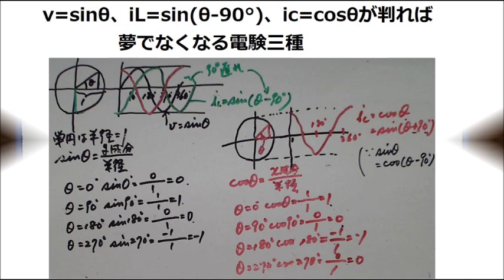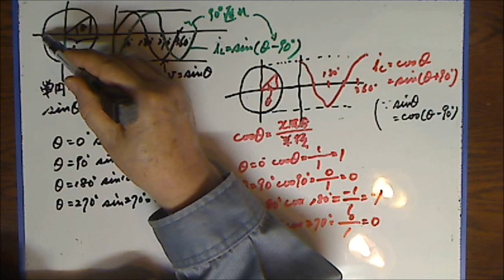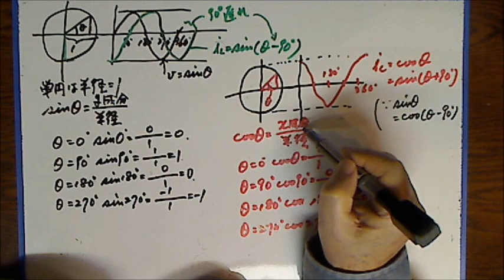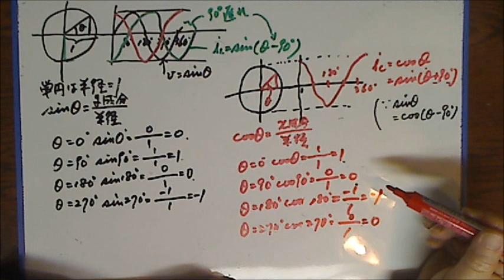V=sinθ、iL=sinθ 90°、ic=cosθが判れば夢でなくなる電験三種?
教科書や参考書にで滅多にお目にかからないところを説明しました。
cosθをsin(θ+90°)に楽々変換方法です。